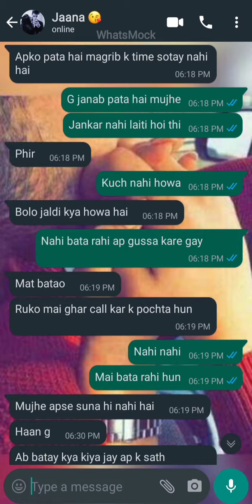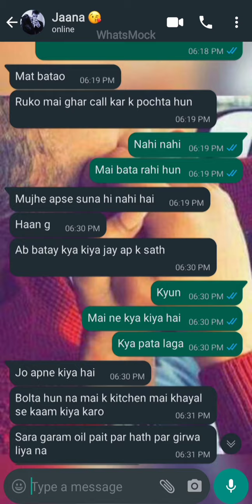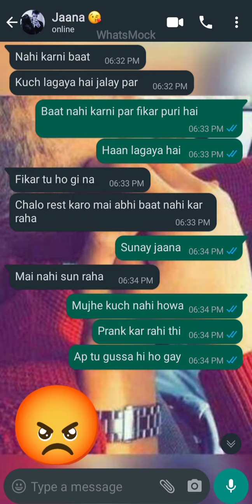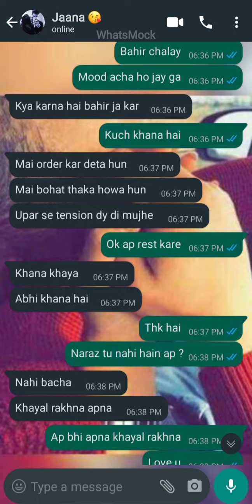Cute Chat Conversation || 😡 dimag thk hai apka || prank on hubby 😋 Ziddi Ladki Caring Ladka